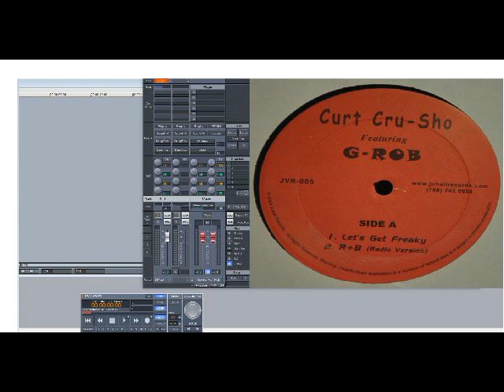Miami Boys (Curt Cru-Sho & G-Rob) – Let’s Get Freaky (Slowed Down)